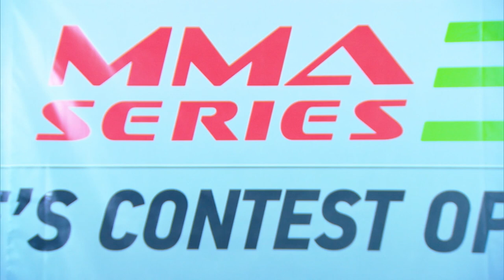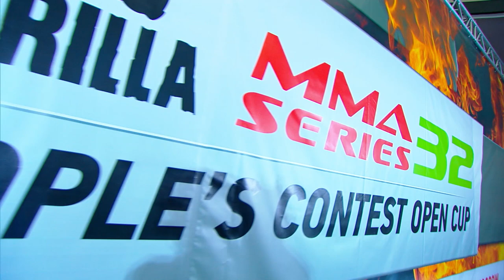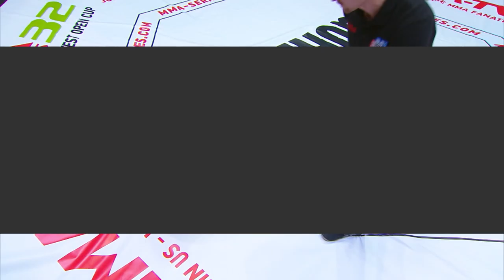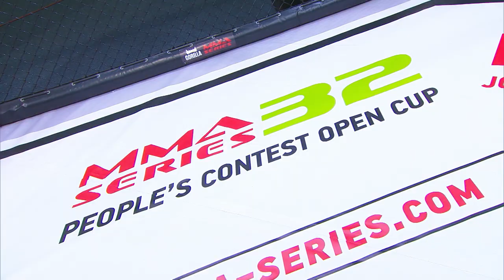Горилла ММА Серия-32: Павел Летунов (Россия) - Владлен Сидоренко (Россия)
Горилла ММА Серия-32: Народный кубок - 15.05.21.